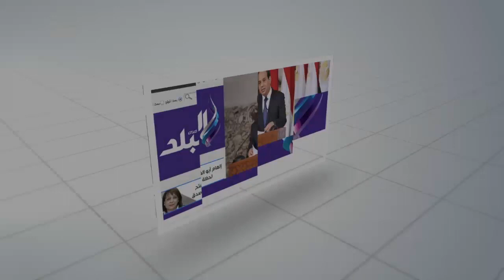كلمة محمد الغيطي التي تسببت في غضب وانسحاب ابنة نجيب الريحاني من حفل تكريمه